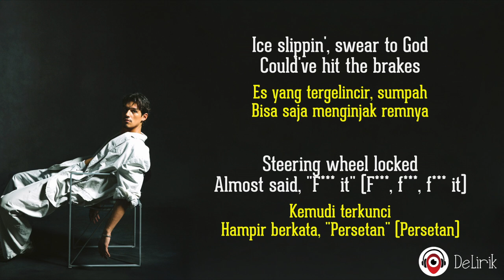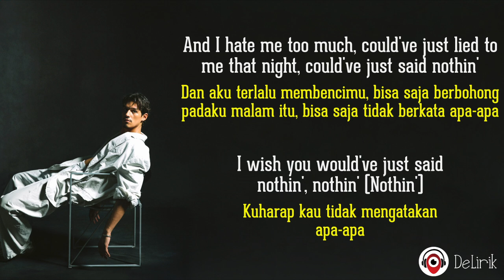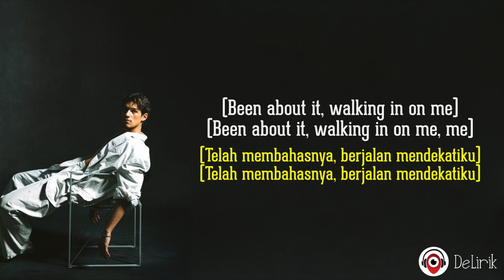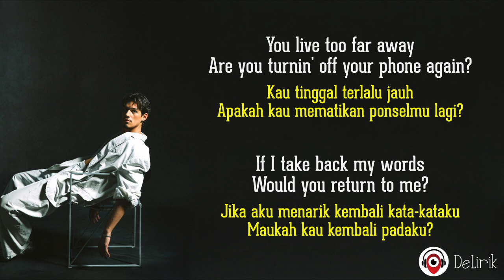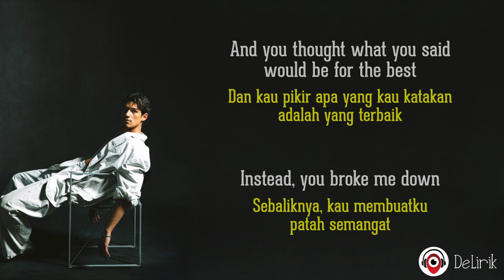Ice Slippin - Omar Apollo (Lirik Lagu Terjemahan)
🎵 Judul : Ice Slippin
🎙️ Penyanyi : Omar Apollo

📝 Lirik:

When you comin' home?
Home is where you're supposed to be
Turn around, it's not too late, did I hurt you?
You live too far away
Are you turnin' off your phone again?
If I take back my words, would you return to me?
Driving 'round in the snow, ice on the glass
Heat didn't work, couldn't see nothing (ooh, ooh)
Ice slippin', swear to God, could've hit the brakes
Steering wheel locked, almost said, "Fuck it" (fuck, fuck, fuck it)
And I hate me too much, could've just lied to me that night
Could've said nothin'
I wish we would've just said nothin', nothin' (nothin')
And you thought what you said
Would be for the best
But instead, it broke me down
Water drops, cracked phone, couldn't even type, left you on read, know it did damage
Bloodstains on your fists, used to only fight when you wasn't around no cameras
We used to be so young, didn't even act right, and we didn't have no manners
Really didn't have no manners
If I'm bein' honest
If I said what I said, would you hate me?
Would you hate me?
Been about it, walking in on me
Me
Real life, real life, real life
You ain't got no real friends in your life, your life, your life
You gon' feel better by the springtime (springtime)
You gon' feel better by the springtime
Slippin' on ice in the meantime
Instead, it broke me down
Never thought that I'd leave
But I still believe
I can make you proud